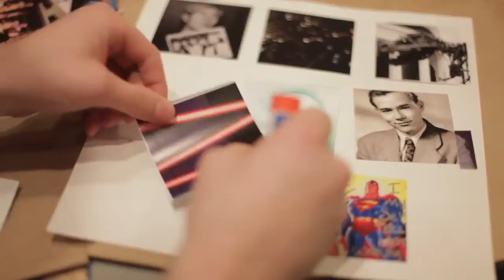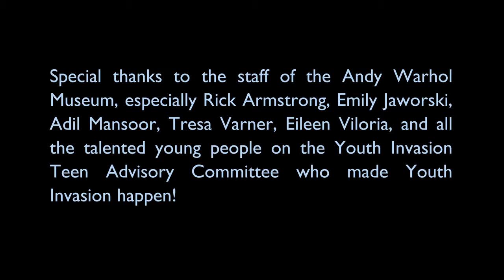Youth Invasion 2013 Status Update HD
Youth Invasion 2013: Status Update was co-presented by the Andy Warhol Museum and Hive Pittsburgh.
Hive Pittsburgh, a program of The Sprout Fund, expands opportunities for teens to learn, to be creative, and to connect with their peers.